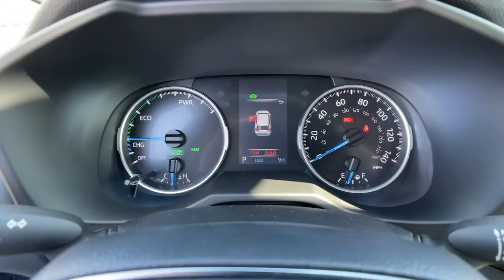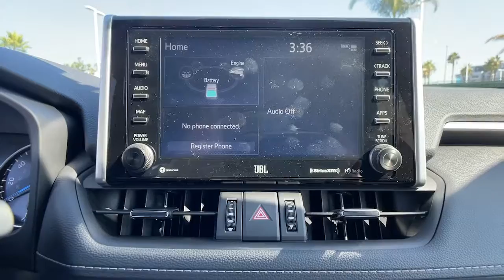2021 Toyota RAV4 Ventura, Oxnard, Simi Valley, Thousand Oaks, Northridge, CA 57442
Lunar Rock New 2021 Toyota RAV4 available in Ventura, California at Ventura Toyota. Servicing the Oxnard, Simi Valley, Thousand Oaks, Northridge, CA area.
2021 Toyota RAV4 Hybrid XLE Premium AWD - Stock#: 57442 - VIN#: 4T3B6RFVXMU052395

Ventura Toyota
6360 Auto Center Drive

Sunroof Keyless Start Dual Zone A/C Apple CarPlay Hybrid All Wheel Drive. EPA 38 MPG Hwy/41 MPG City! Hybrid XLE Premium trim CLICK NOW! KEY FEATURES INCLUDE: Hybrid Sunroof All Wheel Drive Power Liftgate Back-Up Camera Satellite Radio iPod/MP3 Input Onboard Communications System Aluminum Wheels Keyless Start Dual Zone A/C Apple CarPlay Smart Device Integration Blind Spot Monitor Cross-Traffic Alert Rear Spoiler MP3 Player Keyless Entry Remote Trunk Release Privacy Glass. Fuel economy calculations based on original manufacturer data for trim engine configuration. Please confirm the accuracy of the included equipment by calling us prior to purchase.